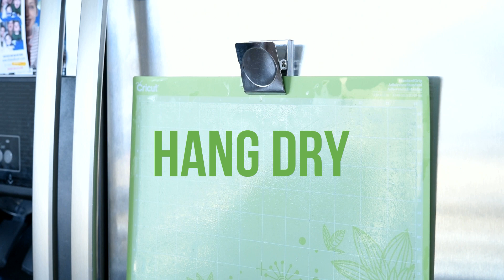How to Clean Your Cricut Mat | Make Your Cricut Mats Sticky Again!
Don't throw out that Cricut mat just yet! Get the sticky back by cleaning it instead. See how quick and easy it can be with this tutorial.

Please note: at the time this video was made, Copper Creek Patterns was known as the Do It Better Yourself Club (DIBY Club).